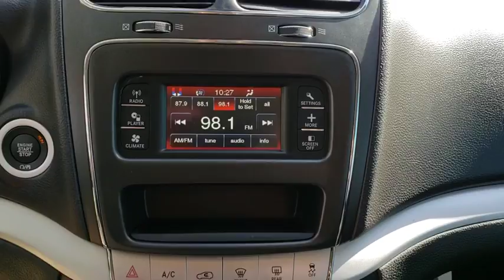2018 Dodge Journey Orlando, Hunter's Creek, Kissimmee, Windermere, Davenport, FL T506897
Vice White New 2018 Dodge Journey available in Orlando, Florida at Central Florida Chrysler. Servicing the Hunter's Creek, Kissimmee, Windermere, and Davenport, FL area

Price does not include tax, title, license, or document fees. =Price includes: $1,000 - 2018 Retail Bonus Cash SECJA1. Exp. 10/31/2018, $3,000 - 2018 SE Retail Consumer Cash 66CJ1. Exp. 10/31/2018
ENGINE: 2.4L I4 DOHC 16V DUAL VVT  (STD),BLACKTOP PACKAGE  -inc: Black Headlamp Bezels  Wheels: 17 x 6.5 Aluminum w/Blacktop Package  Gloss Black Grille,VICE WHITE,QUICK ORDER PACKAGE 22B  -inc: Engine: 2.4L I4 DOHC 16V Dual VVT  Transmission: 4-Speed Automatic VLP  Rear View Auto Dim Mirror w/Display  ParkView Rear Back-Up Camera,TRANSMISSION: 4-SPEED AUTOMATIC VLP  (STD),BLACK  PREMIUM CLOTH LOW-BACK BUCKET SEATS,UCONNECT VOICE COMMAND W/BLUETOOTH  -inc: Leather Wrapped Shift Knob  Leather Wrapped Steering Wheel,WHEELS: 17 X 6.5 ALUMINUM W/BLACKTOP PACKAGE,Front Wheel Drive,Power Steering,ABS,4-Wheel Disc Brakes,Brake Assist,Steel Wheels,Tires - Front All-Season,Tires - Rear All-Season,Wheel Covers,Temporary Spare Tire,Heated Mirrors,Power Mirror(s),Rear Defrost,Privacy Glass,Intermittent Wipers,Variable Speed Intermittent Wipers,Power Door Locks,Daytime Running Lights,Automatic Headlights,AM/FM Stereo,CD Player,MP3 Player,Steering Wheel Audio Controls,Auxiliary Audio Input,Pass-Through Rear Seat,Rear Bench Seat,Adjustable Steering Wheel,Trip Computer,Power Windows,3rd Row Seat,Keyless Entry,Keyless Start,Cruise Control,Multi-Zone A/C,Cloth Seats,Bucket Seats,Driver Vanity Mirror,Floor Mats,Engine Immobilizer,Traction Control,Stability Control,Front Side Air Bag,Tire Pressure Monitor,Driver Air Bag,Passenger Air Bag,Front Head Air Bag,Rear Head Air Bag,Passenger Air Bag Sensor,Knee Air Bag,Child Safety Locks